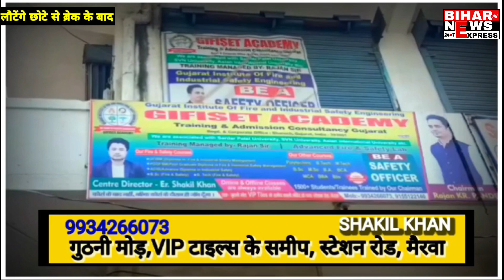सिवान–16 जिलों के बीच होने वाले फुटबाल टूर्नामेंट का उद्घाटन। DM मुकुल कुमार ने किया उद्घाटन...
सीवान में आज कला संस्कृति एवं युवा विभाग और  बिहार राज्य खेल प्रधिकरण एवं जिला प्रशासन सीवान के द्वारा राज्य स्तरीय अंतर जिला खेलकूद प्रतियोगिता का आयोजन किया गया है। यह कार्यक्रम दो दिन तक चलेगा। इस कार्यक्रम का उद्घाटन जिलाधिकारी मुकुल कुमार गुप्ता, डीडीसी भूपेंद्र कुमार यादव, एसडीएम सुनील कुमार, डीसीएलआर शाहबाज खान, प्रभारी जिला जनसंपर्क सूचना पदाधिकारी उपेंद्र कुमार यादव और खेल पदाधिकारी इन सभी पदाधिकारी के द्वारा दीप प्रज्वलित कर किया गया। दीप प्रज्वलित के बाद सीवान के डीएभी स्कूल के स्काउट गाइड के छात्र और खेल मे   विभिन्न जिलों से आए खिलाड़ियों के द्वारा विधिवत बैंड बाजेे साथ सलामी दी गई। वही कशिश न्यूज से बात करते हुए जिलाधिकारी मुकुल कुमार गुप्ता ने कहा की माननीय मुख्यमंत्री के अथक प्रयास के बाद और उनके निर्देश के बाद इस कार्यक्रम कोकिया गया है जहां16 जिलों की खिलाड़ी फुटबॉल खेलने यहां पहुंची हुई है और जो बच्चियोंतर प्रदर्शन करके इस प्रतियोगिता में जीत हासिल करने के बाद चयनित होगी उनके लिए बिहार सरकार और भी बेहतर खेलने के लिएराष्ट्रीय और अंतरराष्ट्रीय खेल में भेजना का प्रयास करेगी वहीं उन्होंने यह भी कहा किइन सभी बच्चें की सुरक्षा और रहने की व्यवस्था सिवान जिला प्रशासन की तरफ से कर दी गई है या खेल दो दिन तक चलेगाअखिल 2 दिन तक चलेगा।